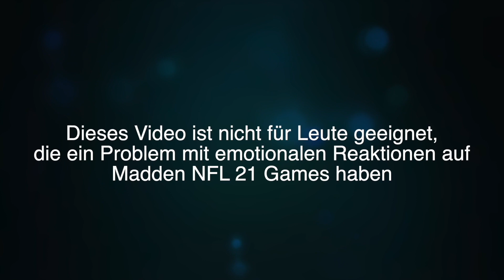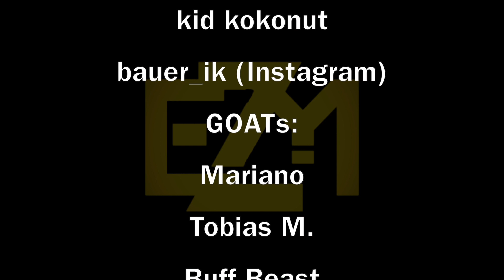K.O. geschlagen vom ERZRIVALEN... - Chargers Franchise [ Madden 21 Deutsch Ps4 ]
Hier könnt ihr kleine oder auch große Geschenke dalassen, wenn ihr wollt:)

(Mit meinem Code "EZMoney" gibts noch 3% oben rauf) (Bestellen ist natürlich immer auf eigenes Risiko)